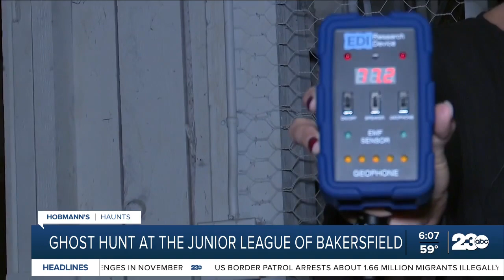Hobmann's Haunts: Junior League House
In this week's Hobmann's Haunts, 23ABC's Kallyn Hobmann and ghost hunter Missy Bennett check out the Junior League House in downtown Bakersfield. Decades ago, the house was a mortuary so its history is a little spooky.